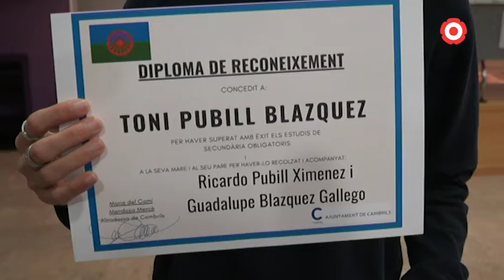Cambrils homenatja a l’alumnat de la comunitat gitana que ha acabat els estudis d’ESO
El consistori, a través de l’AGIPCAT, ofereix un servei per millorar l’èxit escolar d’aquest col·lectiu mitjançant l’acompanyament a l’alumnat i les famílies